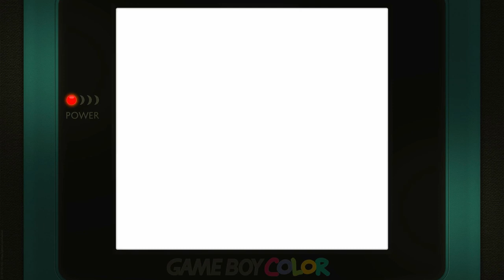F1 World Grand Prix II RD.10 German GP Time Trial / Skill Rookie Nintendo Game Boy Color Emulated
F1 World Grand Prix II
RD.10 German GP | Time Trial / Skill Rookie (Default)
Nintendo Game Boy Color | Emulated